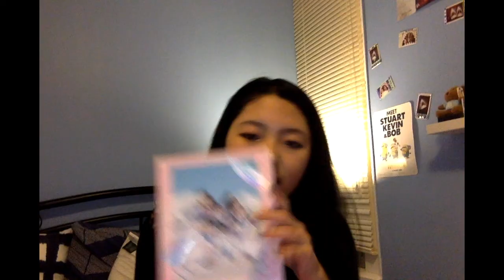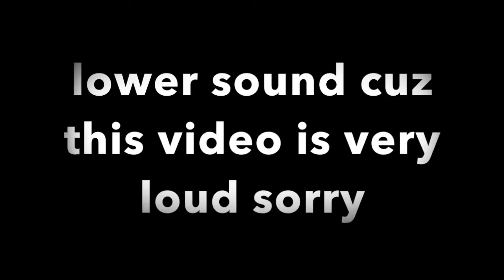Mwave Haul (Seventeen & Up10tion)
Hi guys,

Here's another mwave haul haha ^^ i have only been buying albums from Mwave and Kmall24 haha

there's another mwave haul coming ^^